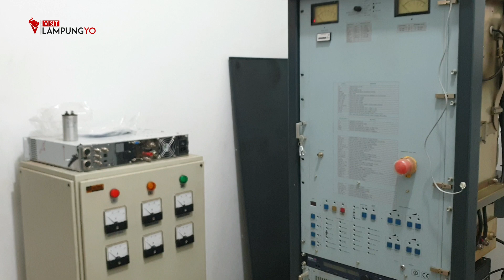Lagi, Radio Suara Wajar Bandarlampung Tersambar Petir